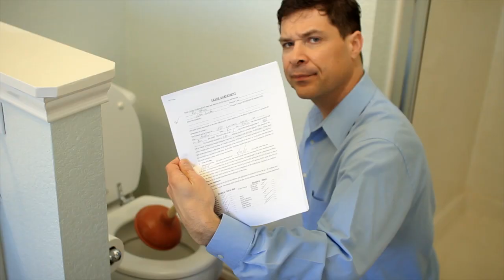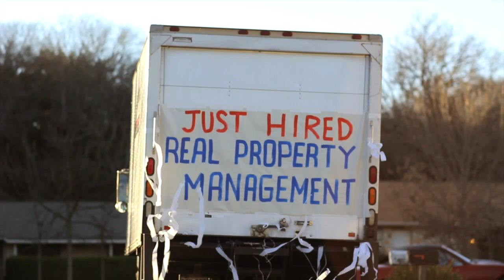Property Management Dallas - Difficult Tenants?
For comprehensive, reliable, and trustworthy DFW property management services, the best choice is Real Property Management Dallas/Fort Worth. Our knowledge of the local market in the Dallas Metroplex comes from a management team that lives and works right here in Dallas. We are a full service DFW property management company that can handle any property management issue thrown our way. We offer cost effective management solutions unrivaled by anyone else in the industry.
Renting property is smart, but is a lot more work than most people realize. Real Property Management has over 200 offices nationwide, but is still known as the local property management team. We take on the stress that property management can cause property owners, and provide them with unbeatable services. We know to expect the unexpected when it comes to property management, and are experienced in handling issues from small to major that may arise. With Real Property Management, you are in good hands.